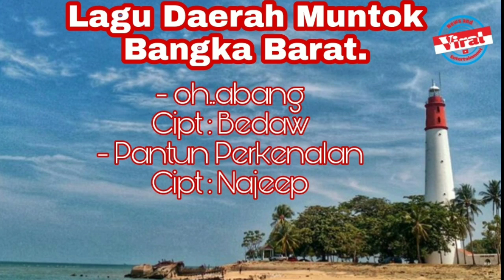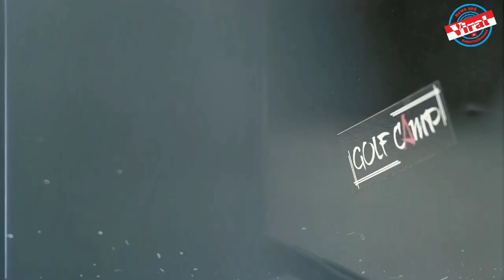SELADA "SENANDUNG LAGU DAERAH "MUNTOK BANGKA BARAT.